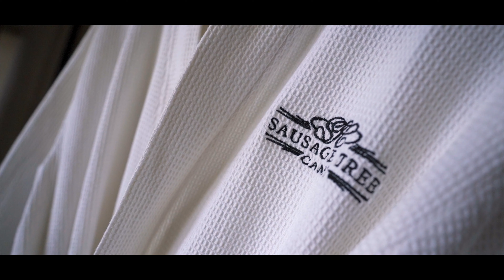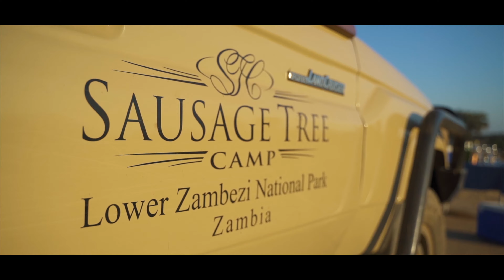Sausage Tree & Potato Bush Camp Video